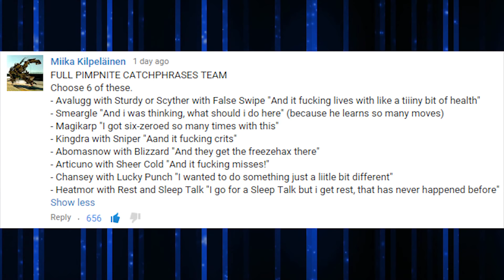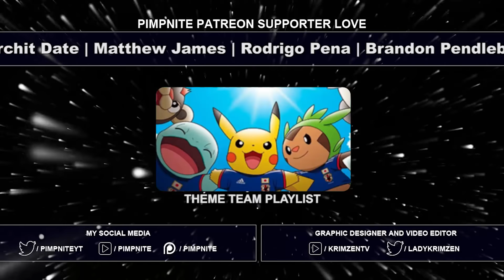FULL PIMPNITE CATCHPHRASES TEAM!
You demanded it, Pimpnites catchphrases team. RIP ME :P

Blooper Battle Music: Epic Battle By Musty (original source gone)